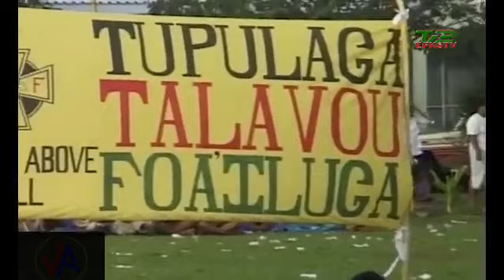Talofa Samoa (6 Jun 2022) 🔴 EFKS TV